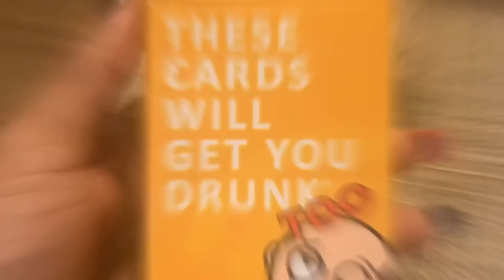VLOG| I got a flat tire + Girls night in + HOEtel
Let Connect @BritAdore on Instagram
@BritAdore on TikTok